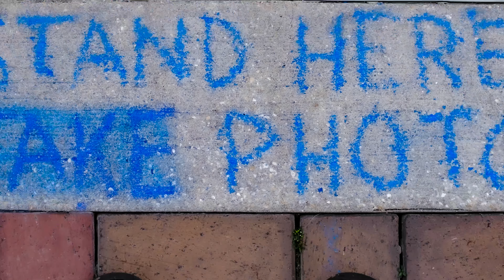Morning Snaps Episode 17 Grasshopper Jazz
I had a blast with this one.  It started with a morning walk back in March with my Fujifilm X100v. It was foggy so I headed out to Crane's Roost Park in Altamonte Springs, FL to try my luck, not realizing there was an art festival the previous weekend.  Several Chalk Art Masterpieces were still relatively intact, so I snapped away once the fog began to lift.  The photos sat on my drive, while I waited for inspiration.

Last week, I discovered Adobe Fresco. Oh my!  I'm not an illustrator, and that's an understatement! But, I can trace images. Remembering my chalk art photos , I thought it might be interesting to merge the two. This little essay is the result.  I hope you enjoy it.

Below are some links relating to the festival, but unfortunately I couldn't find any detail about the featured artists.  Thanks!

Production Notes:
Produced with Adobe CC on Apple M1 hardware
Produced at 4K 29.94
Original stills shot in RAW and processed in Adobe Lightroom Classic
Camera: Fujifilm X100V, RAW with Velvia Vivid used as baseline in Lightroom.